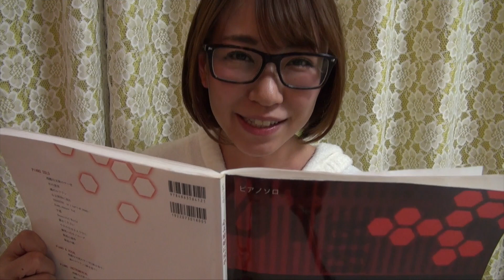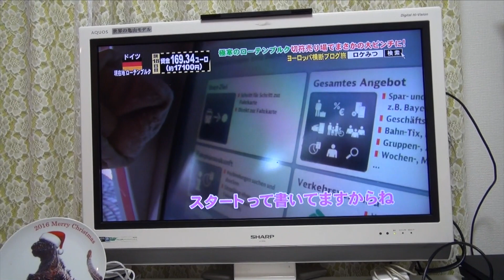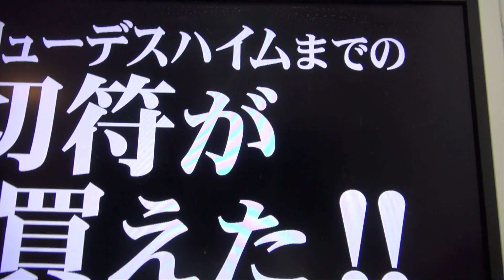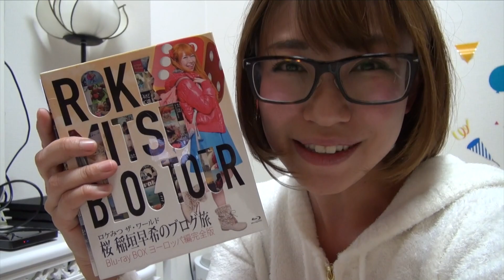【ピアノ練習】あの日を思い出して涙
単独イベントで披露するピアノ練習中思わず涙が…